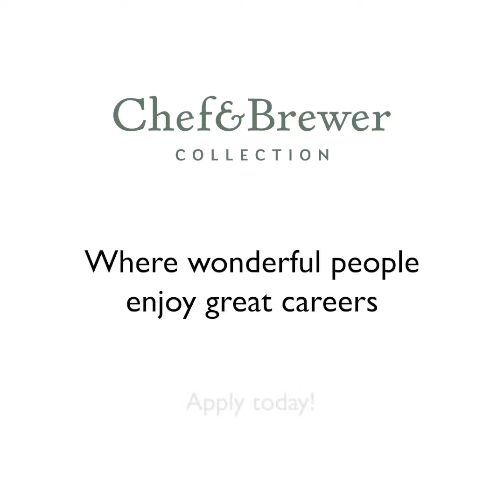What is it like to be a Assistant Manager with Greene King?